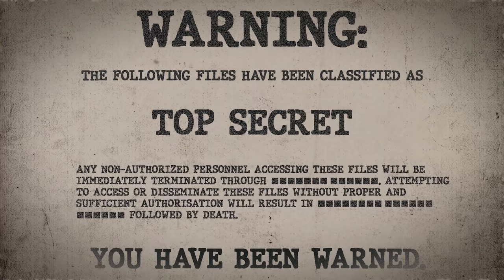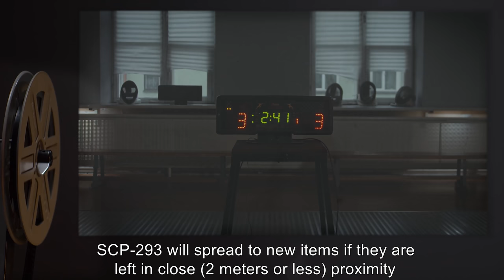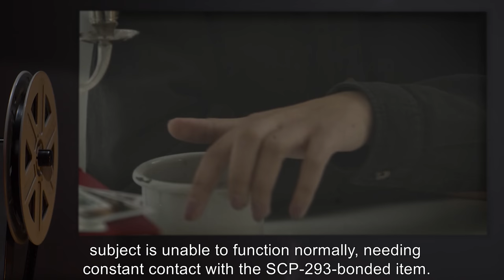SCP-293 | Obsession (SCP Orientation)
Today we will be studying Item number SCP-293: Obsession, Object class: Keter.

SCP-293 is currently held to be some form of intangible force or presence. SCP-293 is most visible in its effect on human behavior, and is only detectable in very advanced cases as a very slight auditory disturbance.

SCP-293 “bonds” to physical items, in most cases small, lightweight items; however, larger items, such as cars, trees, and, in one case, a two-story residential home, are not unknown. SCP-293 does not appear to “bond” living things and its effect is only visible in humans.

SCP-293 causes those affected by it to become progressively obsessed with the item it is “bonded” to. Subject will rapidly become withdrawn and antisocial, and react violently to anyone attempting to touch or remove the item. Subject’s actions toward the bonded item will begin to take on “parental” aspects, with the subject rocking, cleaning, and attending to the object as if it were not an inanimate object. Attempts to interrupt these rituals will cause the subject to enter an extreme state of fear, depression, or anger, which persists for an extended period of time.

Attempting to remove the item from the subject will cause the subject to enter a violent, fearful, depressed, hysterical, or one of many other mental states. Subjects will often commit suicide after several days of separation from, or loss of, the SCP-293 affected item.

Artists:
Hacker Glasses 09 Free Stock Video Footage Download Clips Science (videvo.net)
Attribution: Videvo